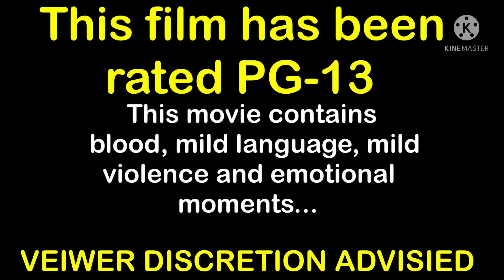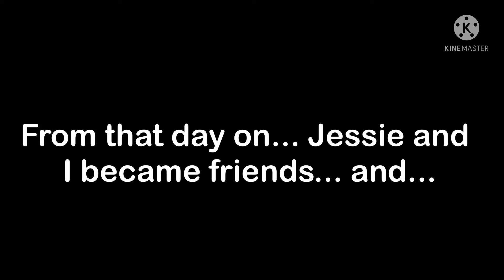COMPLICATED (read description)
Your probably wondering why you’re here… it’s for two things
1. This movie is not related to my series of Electrified movies. It is it’s own story.

2. THE ELECTRIFIED MOVIES ARE NOT DONE!! I still have a few movies to go AND THEN a series… so keep an eye out for those!!